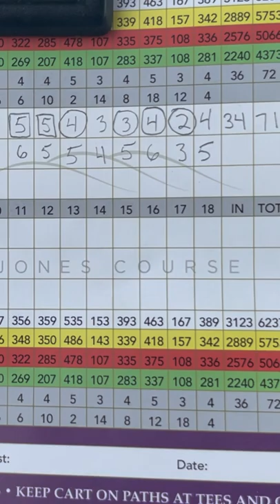LPGA International Golf Course | Hole 18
How to make par at LPGA International Golf Course.